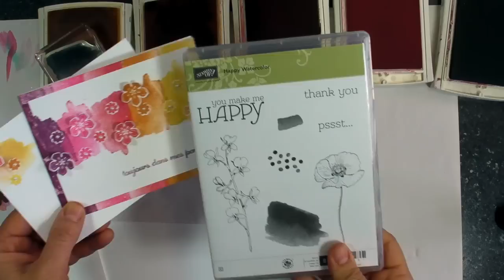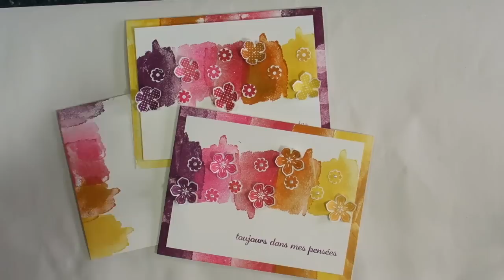Estampage 101 -carte fleurs perforées-Marika Lemay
Dégradé de couleurs et fleurs perforées font de cette carte un sublime projet avec les produits Stampin' UP!